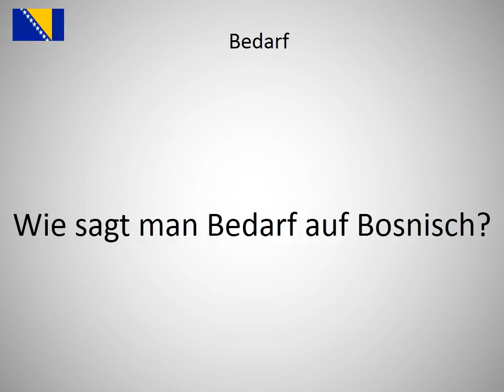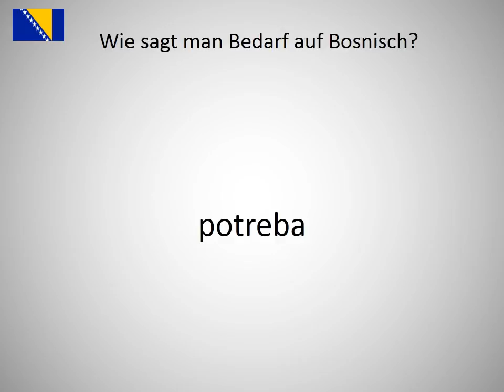Wie sagt man Bedarf auf Bosnisch?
Wie sagt man Bedarf  auf Bosnisch? Lerne die Aussprache von Bedarf !